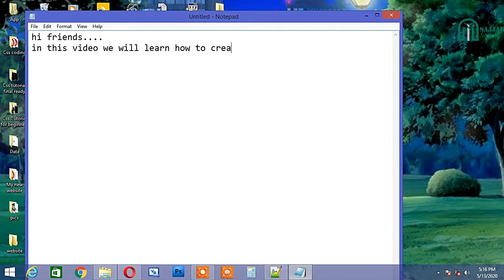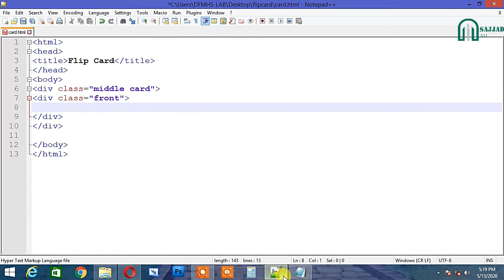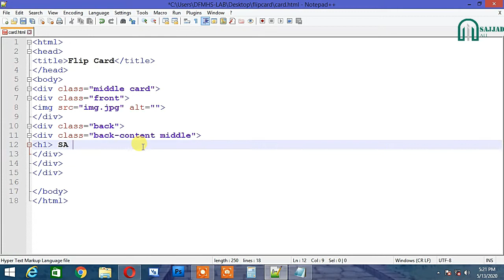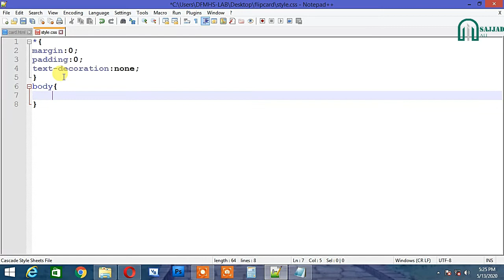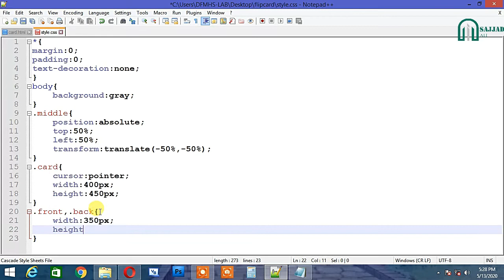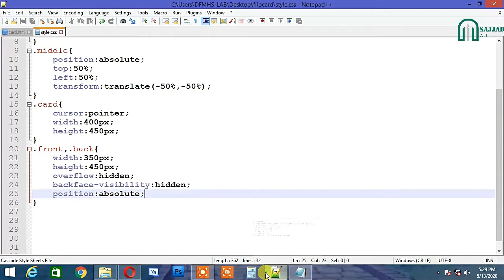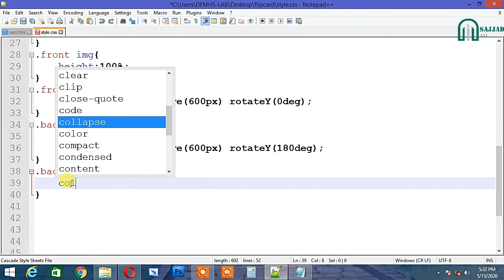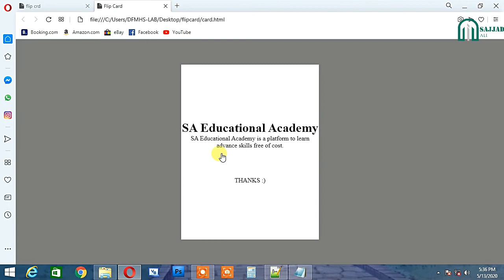How to create 3D Flip Cards in HTML and Css | SA Educational Academy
In this video you will learn how to create 3d flip cards in html and Css. Very easy and simple method.